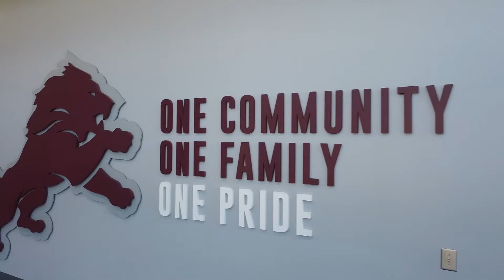(Drone) Central High Schools' New Gym | Random to Real Estate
Central High School in Carrollton just finished construction on their new gym. We had the honor of getting first peak and had first dibs on shooting drone inside!

Hey y'all! I'm a full time real estate agent located west of Atlanta, in Carrollton, Georgia. I actively list and sell homes, land, and commercial properties every day with the help of my amazing team and brokerage. This channel is a way for me to give back through leading and demonstrating examples of professional video, as well as iPhone and GoPro content.
This is not your typical lame real estate channel!
We all have random hobbies and interests that we can share to earn the trust of the people that we want to do business with.  It is also my goal with my team Century 21 Novus Rettro Group to market ourselves around random things, topics, or ideas that often have nothing to do with real estate. The majority of these videos have been filmed by James Paul of Schiller Productions.

Rettro Group is also on facebook